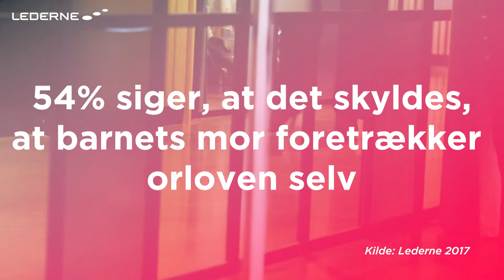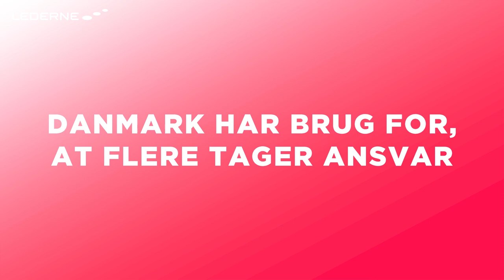Lederne undersøger: Hvem har ansvaret for, at flere mænd tager barsel?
I denne udgave af Lederne undersøger spørger Adam Duvå Hall ligestillingsminister Karen Ellemann og viceadministrerende direktør i Lederne Bodil Ismiris Nordestgaard hvem der har ansvaret, for at flere mænd tager barsel.